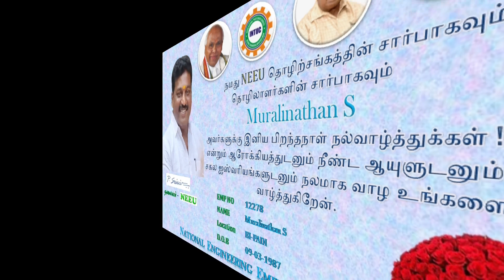Wishes 09 Mar 2023